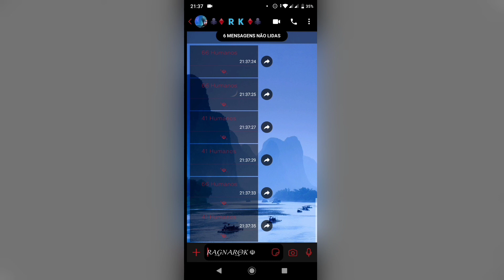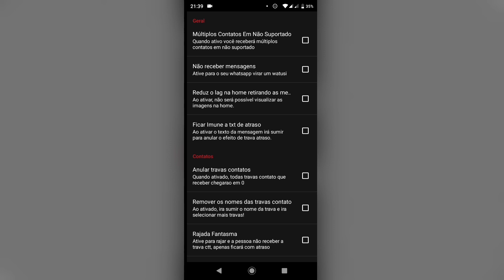🥀WHATSAPP IMUNE RAGNAROK - O MELHOR DA ATUALIDADE - RAJADA INFINITA - IMUNE PRIMÁRIO TANKANDO MUITO🥀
DOWNLOAD DIRETO = LIKE + INSCRIÇÃO 💙💙💙 [ NO COMENTÁRIO ]

whatsapp imune
zap imune
travazap
zap secundário
whatsapp secundário
imune secundário
whatsapp imune
Whatsapp imune
whatsapp imune
o'que é whatsapp imune
whatsapp imune a tudo,
whatsapp imune antiban,
whatsapp imune a todas as travas mediafıre,
whatsapp imune áudio de horas
whatsapp imune luck, whatsapp imune lucky v5,
whatsapp imune 2020 lucky, whatsapp imune a berri,
whatsapp imune moscao, whatsapp imune motorola,
whatsapp imune marquinhos, whatsapp imune naruto,
whatsapp imune ninja, whatsapp imune normal,
whatsapp imune primário privado, whatsapp imune
primário atualizado, whatsapp imune que não recebe
mensagem, whatsapp imune quaterhttps: